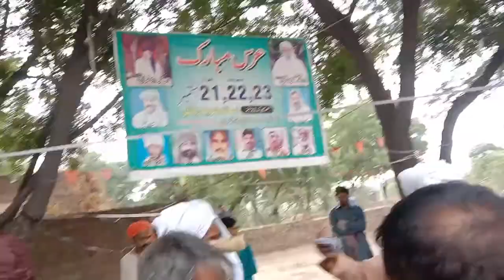MANA JUTT RAGI MAJEED RAGI SUNI RASOL KHUDA.DIA